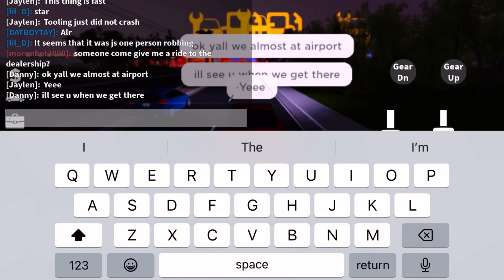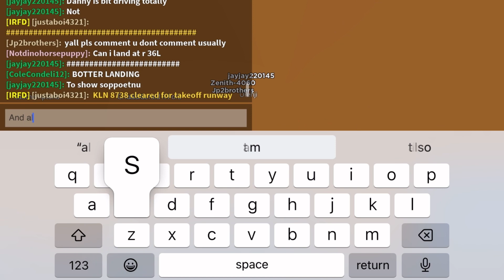Going back to Greenville | southwest Florida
This is basically a part 2 but instead we are going back to Greenville with Danny